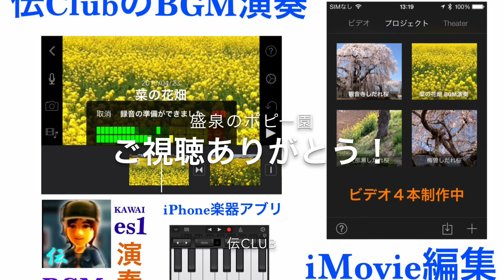盛泉のポピー園 20150523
那須郡那珂川町盛泉　（お花畑シリーズ）
この動画はiPhone4Sで撮影編集しました。